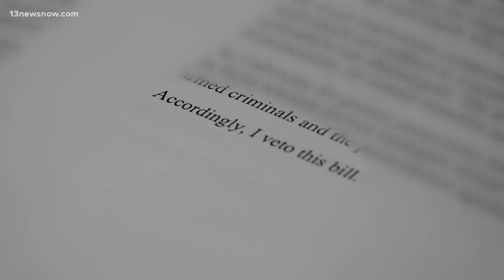Gov. Glenn Youngkin takes action on dozens of bills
We're looking at some bills that have been either shot down or sent back to the drawing board by Governor Glenn Youngkin. Virginia's 60-day lawmaking session for 2024 officially ended this weekend and today, we are getting a first glimpse of how the Republican governor could weigh in on key issues like voting changes to gun reform and more. Alex Littlehales joins us in studio, tracking the latest in Virginia state politics.